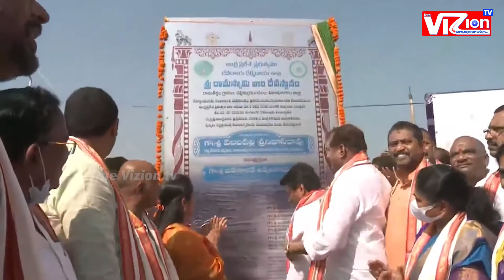రామతీర్థం ఆలయ పునః నిర్మాణానికి శంకుస్థాపన | Ramateertham Kodandarama Temple ||TrueVizion Tv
True VIZion Tv నిజాన్ని నిర్భయంగా చూపిస్తాం...

Description
True VIZion TV Channel is the popular Telugu News channel Across Andhra Pradesh. Telugu Live news gives 24 Hours live news covering Political news, sports news, Entertainment news, facebook live events, comedy Telugu web series and Tollywood movie Education and Devotional updates .  Free Telugu News Channel, 24/7 news.
Uttarandhra Srikakulam, Vizianagaram,Visakhapatnam Telugu channel

Ramateertham # Vizianagaram